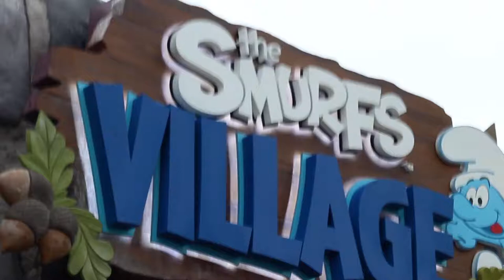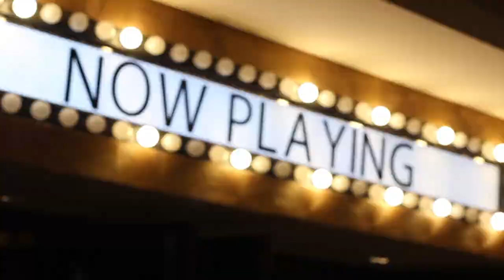Smurfs: The Lost Village Premiere at MotionGate Dubai | Now Playing in Cinemas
Now Playing in Cinemas

In this fully animated, all-new take on the Smurfs, a mysterious map sets Smurfette and her best friends Brainy, Clumsy and Hefty on an exciting and thrilling race through the Forbidden Forest filled with magical creatures to find a mysterious lost village before the evil wizard Gargamel does. Embarking on a rollercoaster journey full of action and danger, the Smurfs are on a course that leads to the discovery of the biggest secret in Smurf history!

Cast:
Demi Lovato (Smurfette)
Rainn Wilson (Gargamel)
Joe Manganiello (Hefty)
Jack McBrayer (Clumsy)
Danny Pudi (Brainy)
with Mandy Patinkin (Papa Smurf)